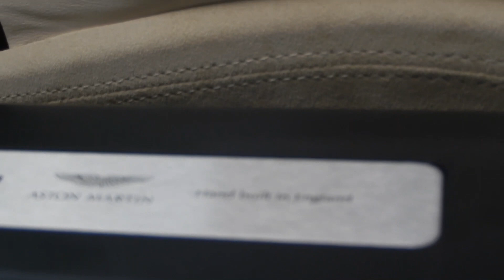Camberley Car Show 2019! Highlights from the show! Featuring: Aston Martin DB6, New Corvette ZR1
Keep Watching our videos please!

Cars featuring in this video:
Corvette Z06
Honda NSX
BMW E92 M3 Limited Edition
Ferrari 360 Challenge Stradale
Ferrari F430 Scuderia
Ferrari 458 Specialle
Ultima GTR
Ford GT40
Nissan GTR
Porsche 911 Turbo
AC Cobra
Mercedes C63 507 Edition
BMW F90 M5 Competition
Ferrari 488 GTB
Ford Mustang
Noble MC12
Ferrari 360
Lotus Exige 410
Alfa Romeo 4C
Plymouth Cuda
Corvette ZR1